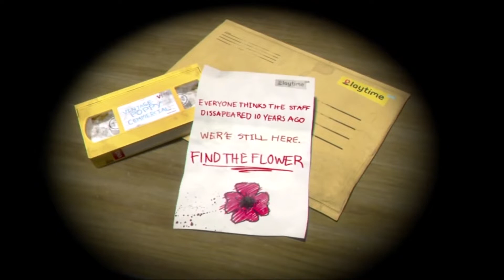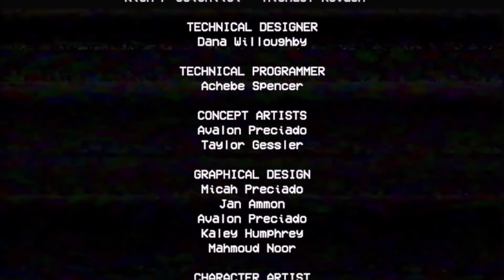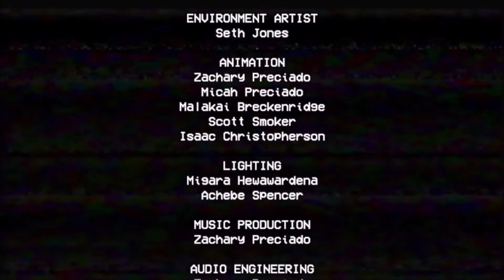Poppy Playtime Chapter 1 Full Gameplay | No Commentary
About : Gamergenix is a YouTube Channel, where you will find gaming videos in Hindi, I hope this video was Useful and you liked it, if you did press the thumbs up button.